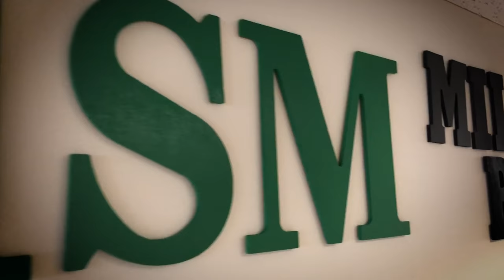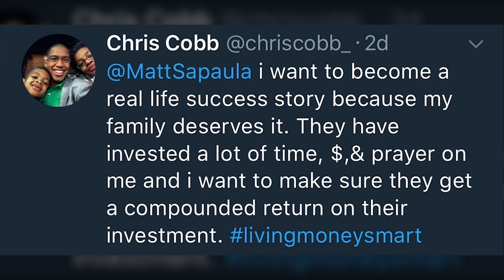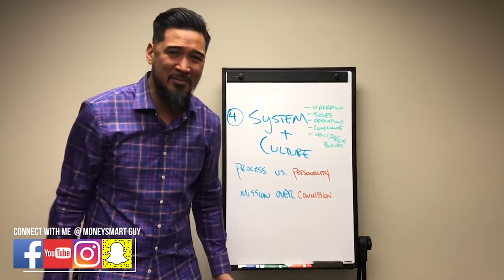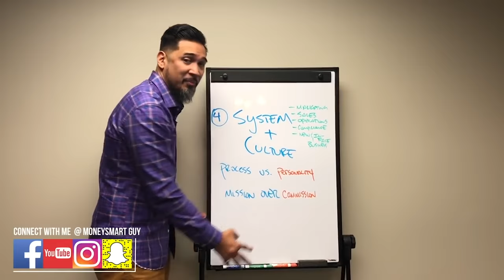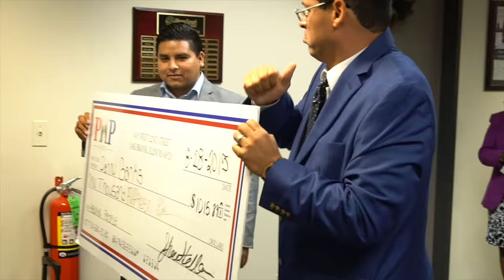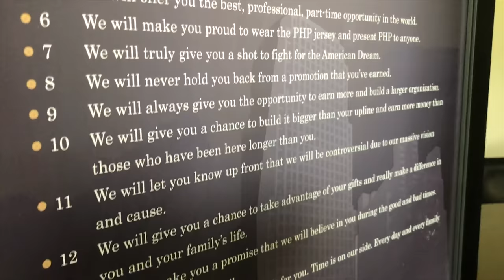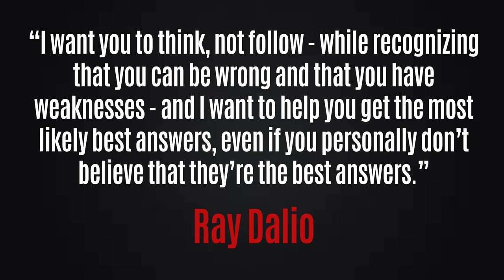Creating a Company Culture that Wins | LivingMoneySmart a Vetrepreneur VLOG EP52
5 Tips on How to Create a Company Culture that Wins Championships

It's more than just insurance. Pass through these doors and you'll leave different than when you first came in. We won't promise you a rose garden but you'll love the smell of your financial future growing.

Let the transformation begin!

Here's EP52 of LivingMoneySmart a Vetrepreneur VLOG.

There's also a YouTube "Best Comments Challenge" so please drop your  thoughts and feedback below.

If you want and/or building an environment where people can win, please LIKE our page and SHARE!